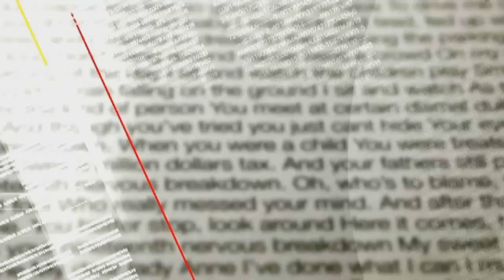Your 2 Cents: President Trump Strips Security Clearance From Brennan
ᐸpᐳYour 2 Cents: President Trump Strips Security Clearance From Brennanᐸ/pᐳ